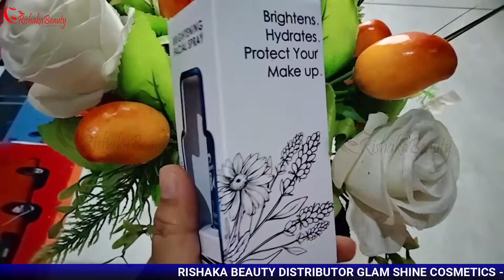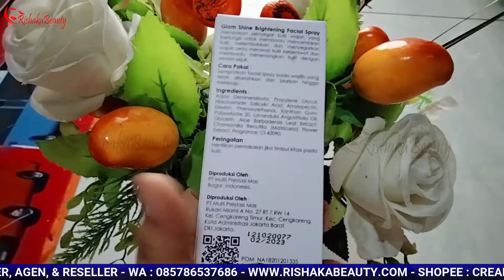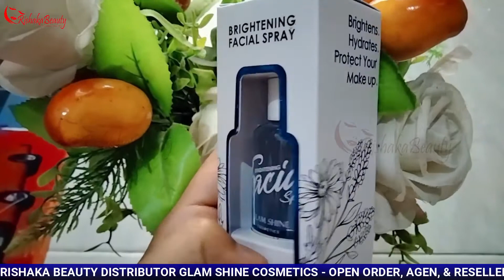NEW PACKAGING BRIGHTENING FACIAL SPRAY BY GLAMSHINE COSMETICS, WAJAH SEGAR BERSINAR | RISHAKA BEAUTY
OPEN ORDER, AGEN, RESELLER, & DROPSHIPER :
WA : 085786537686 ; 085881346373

Salam,
Rishaka Beauty
Distributor Glam Shine Cosmetics